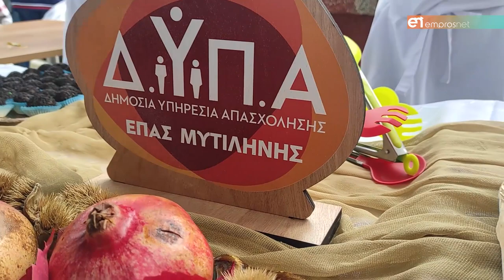Χάρισαν γεύσεις στην Γιορτή του Κάστανου οι μαθητές της ΕΠΑΣ Μαθητείας ΔΥΠΑ Μυτιλήνης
Ανάρπαστα τα γλυκά και τα εδέσματα των μαθητών του ΟΑΕΔ